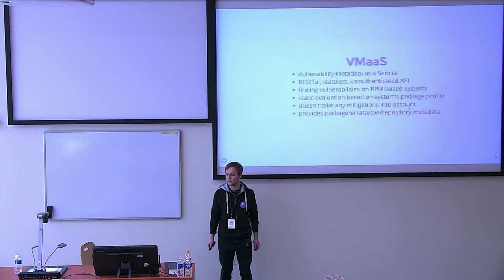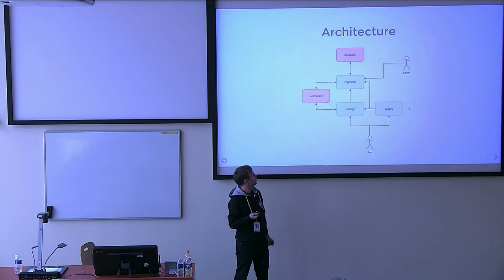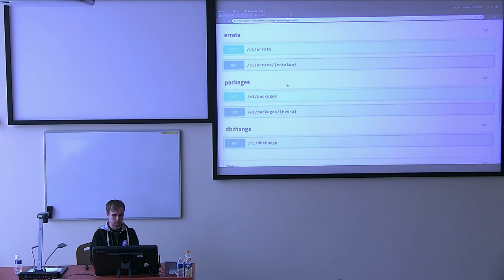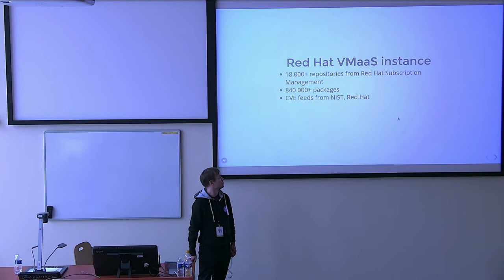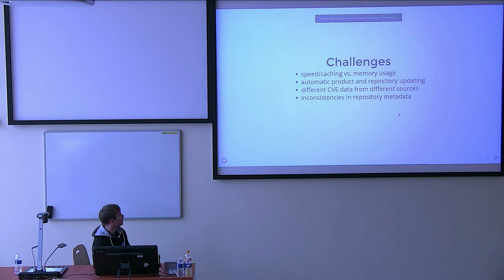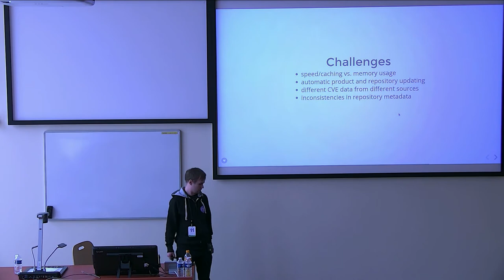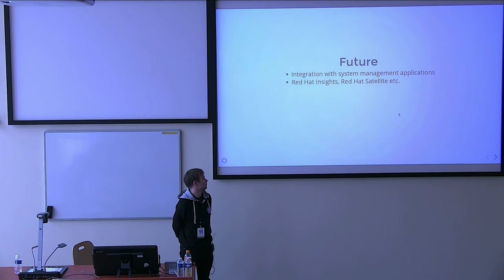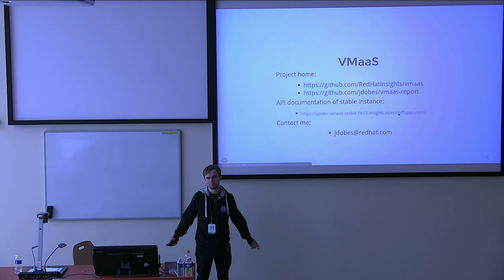Finding vulnerabilities using VMaaS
Presentation name: Finding vulnerabilities using VMaaS
Speaker: Jan Dobeš
Description:  Looking for a simple way how to find vulnerable packages installed on your RHEL/Fedora systems? Vulnerability Metadata as a Service (VMaaS) is an API microservice that could fulfill this need.

VMaaS works as an repository and CVE metadata aggregator and provides these metadata in a stateless HTTP API. The microservice is deployable as an docker-compose or into an OpenShift environment. There is also a public deployment hosted by Red Hat.

This talk will summarize current state of the service and present a thin client tool to obtain vulnerabilities from the API.